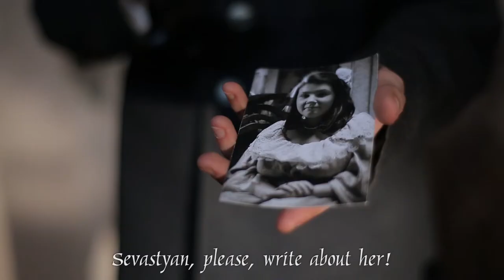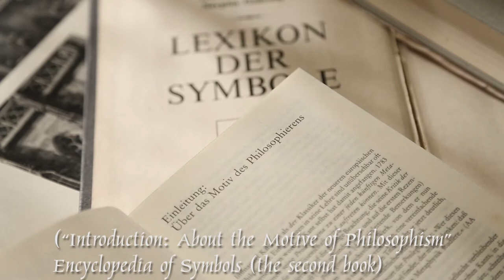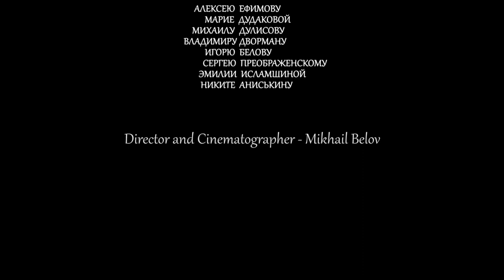All Russian Sorrow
Screen adaptation of the poem by Sasha Chorny
Coursework (RGPPU)
director-cameraman - Mikhail Belov
sound - Roman Kutsin